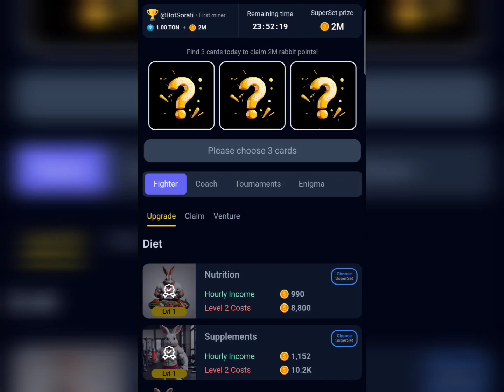Rocky Rabbit Daily Combo Cards & Easter Eggs Today 19 September 2024